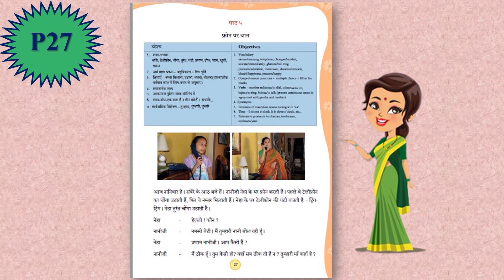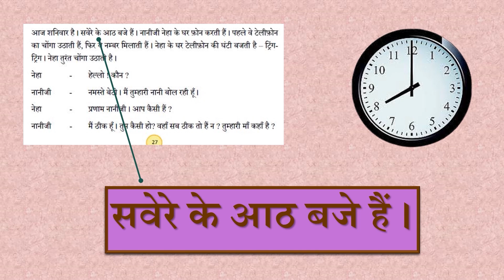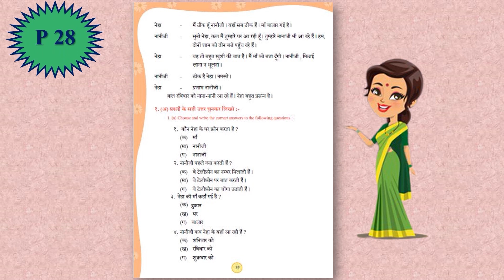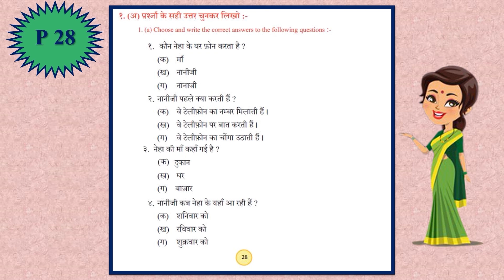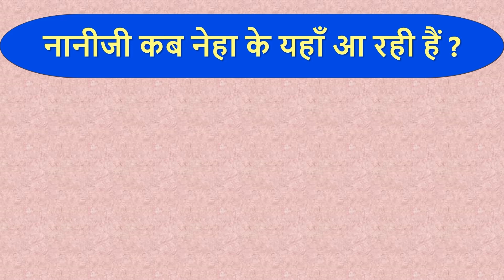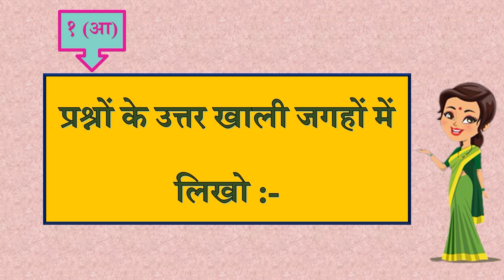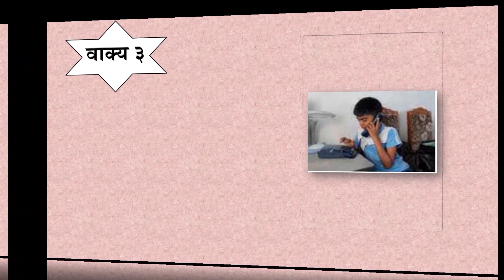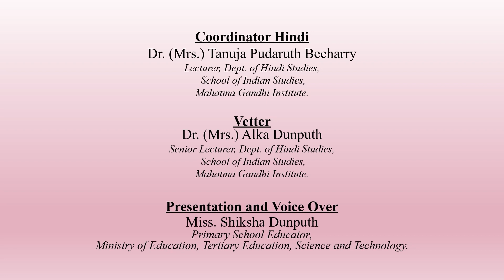HIN G3 W11 PhoneParBaatPassage L1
VIDEO DESCRIPTION
IN thhis Video, the passage will be explained in details along with the vocabularies. After that, the questions shall be attempted. This will be followed by a पठन कार्य.